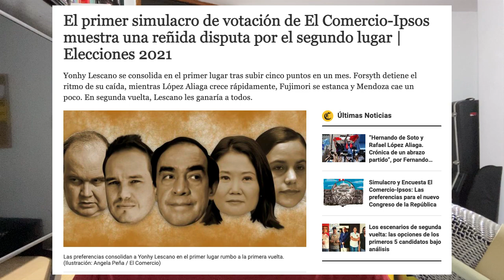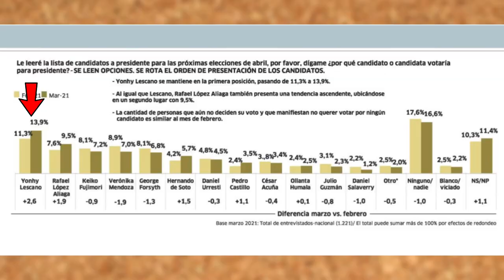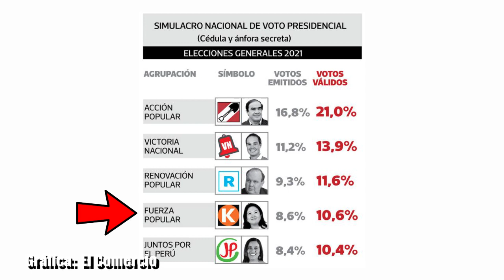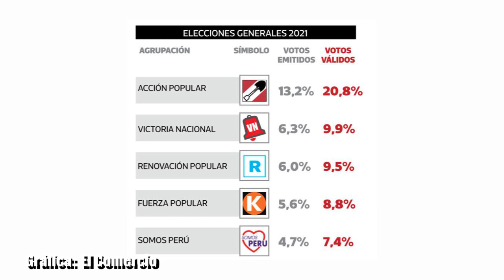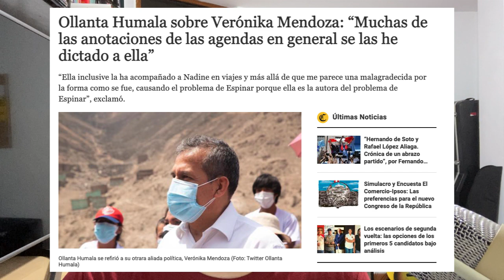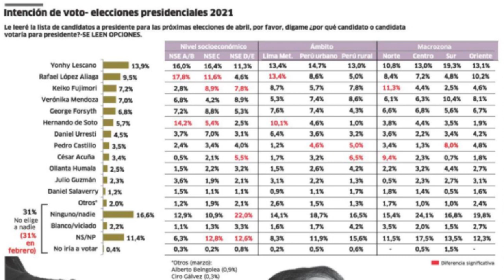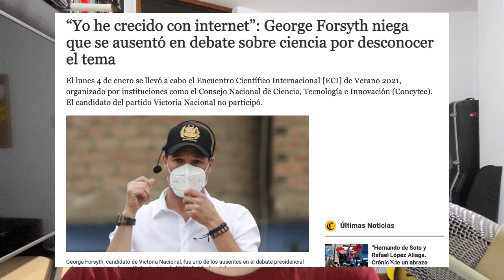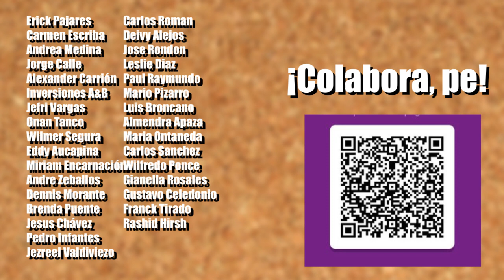HABLEMOS DE ENCUESTAS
Faltan, exactamente, 27 días para las elecciones. El último fin de semana, tres encuestadoras, IPSOS, IEP y CPI, nos han dado un adelanto de lo que nos espera. Desafortunadamente, no hay buenas noticias.